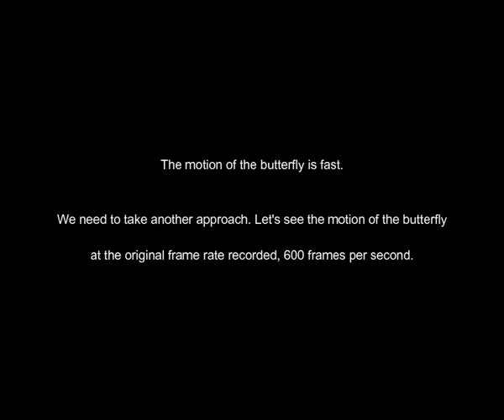The flight of a butterfly seen in high-speed video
The video shows a butterfly that flies from a flower to another nearby flower. The motion of the butterfly is well captured by the video.